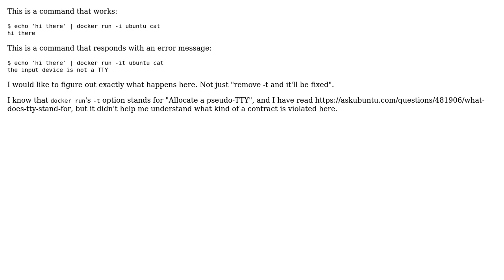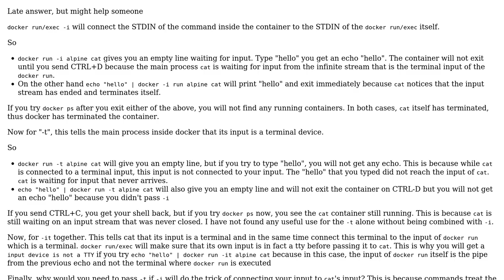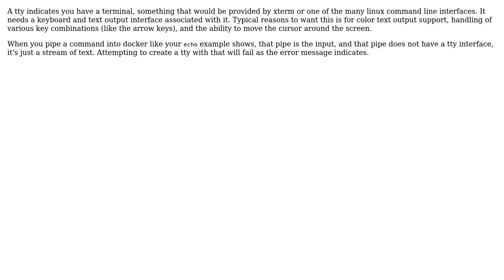DevOps & SysAdmins: What does "the input device is not a TTY" exactly mean in "docker run" output?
With thanks & praise to God, and with thanks to the many people who have made this project possible! | Content (except music & images) licensed under CC BY-SA | Music | Images & others | With thanks to user Mikhail Vasin user BMitch user Ahmed Ghonim and the Stack Exchange Network Trademarks are property of their respective owners. You are responsible for your own actions.